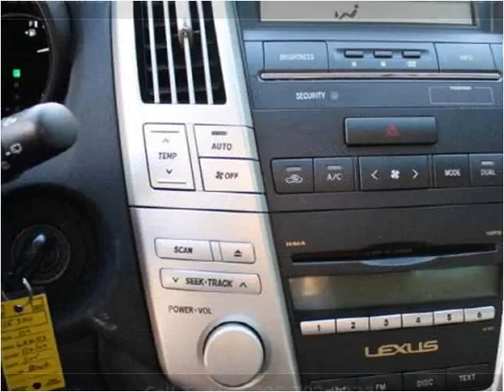2009 Lexus RX 350 Used Cars Seattle WA